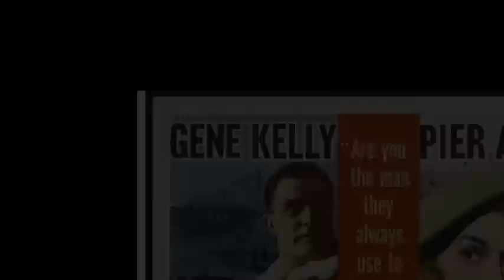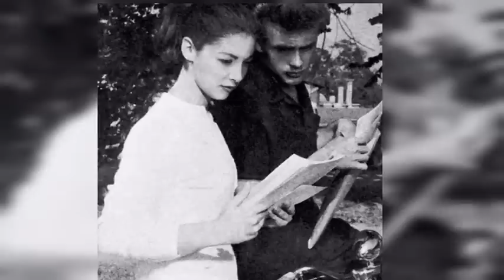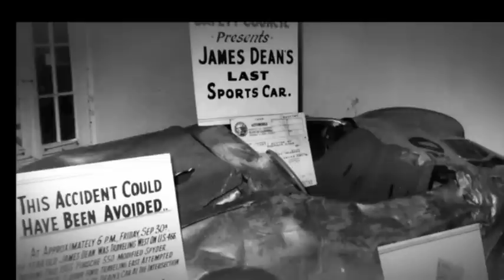PIER ANGELI, IL GRANDE AMORE DI JAMES DEAN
LA TRISTE STORIA DI ANNAMARIA PIERANGELI, L'ATTRICE ITALIANA CHE HA TROVATO LA SUA FORTUNA AD HOLLYWOOD, MA LA CUI VICENDA E' SOPRATTUTTO LEGATA ALLA SUA STORIA D'AMORE CON IL DIVO JAMES DEAN

Ringrazio il canale PIERANGELICHANNEL

PER LA MOLE DI MATERIALE PREZIOSO SU PIER ANGELI, DAVVERO UN LAVORO ENCOMIABILE.